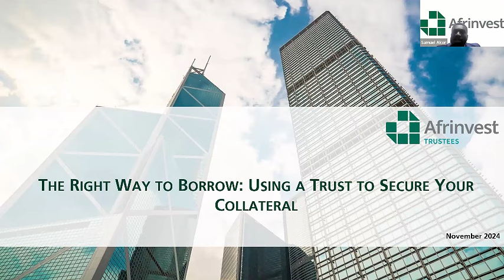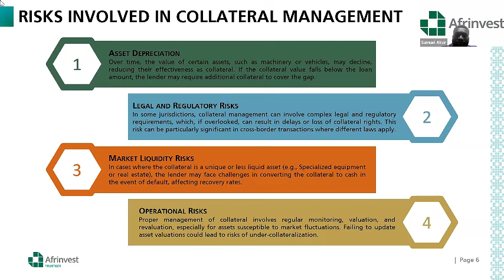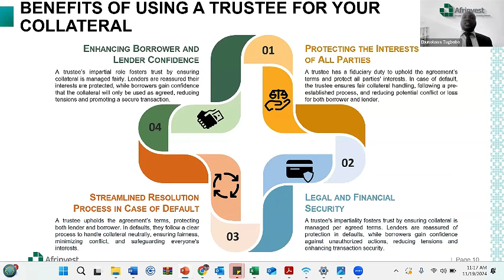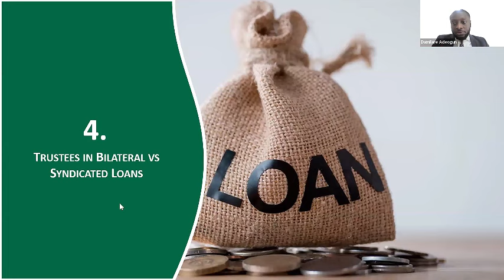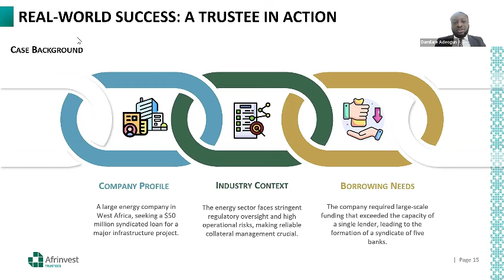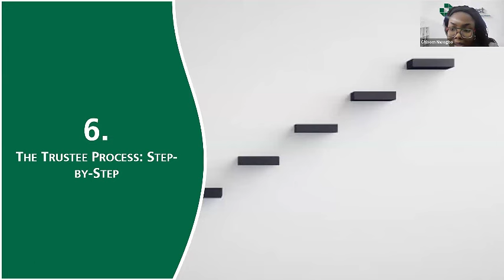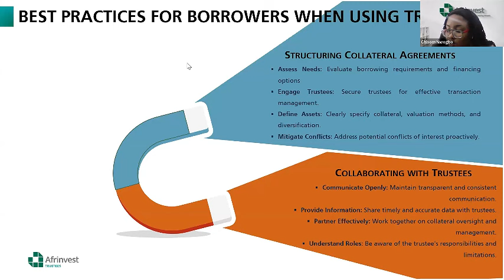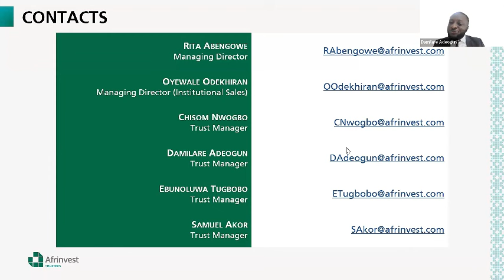The Right Way to Borrow: Using a Trust to Secure Your Collateral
Whether you are leading a company, managing finances, advising clients, or negotiating agreements, getting access to capital always comes with one big question: “How can you ensure your collateral is handled safely and fairly?”

In this webinar, our Trust Managers dived deep into how trusteeship can simplify the borrowing process and protect your interests. The conversation covered:

- How security trustees simplify collateral management and reduce risks.
- Best practices for using trustees in bilateral and syndicated loans.
- Real-life examples and a live Q&A session to address your specific concerns.